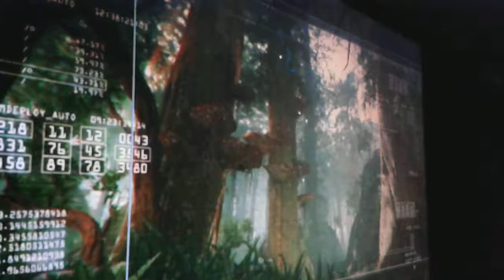Hawken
Hawken is a free game on xbox